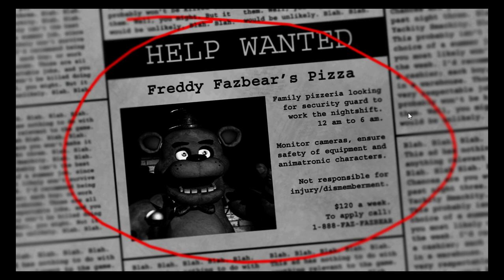Let's Play Five Nights At Freddy's Part 1: The Beginning of the End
We begin playing Five Nights at Freddy's, and start off with Bonnie's relentless attacks (as usual).

Please note that I have a bit of an accent, and I have invisiline retainers, so I'll be speaking "awkwardly"